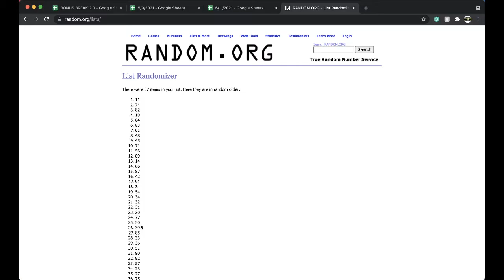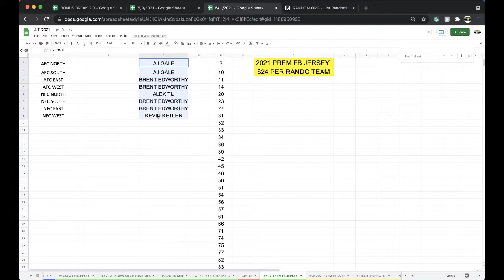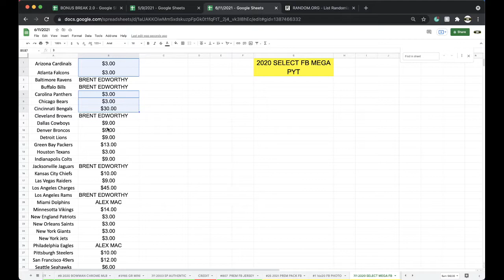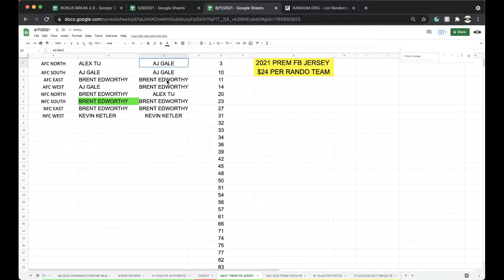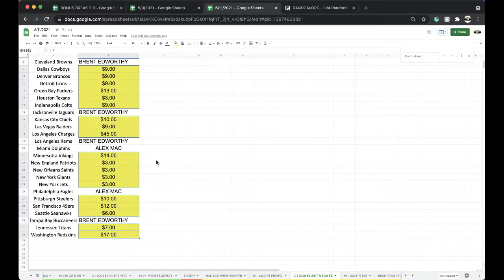BREAK #807 | 2021 P-SPORTSCARDS24'S PREMIUM NFL SIGNED FOOTBALL JERSEY LIVE BOX BREAK